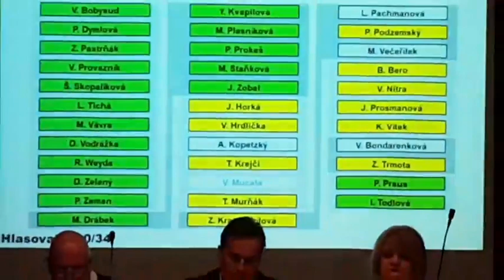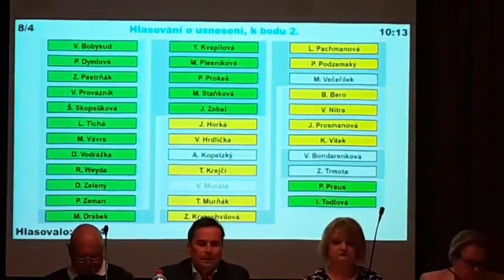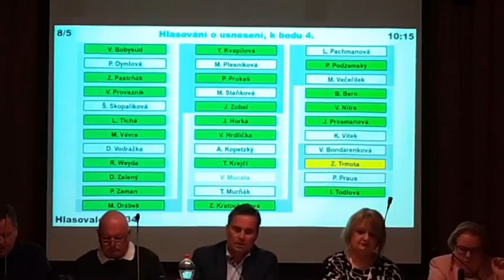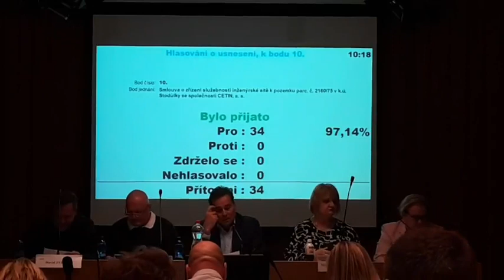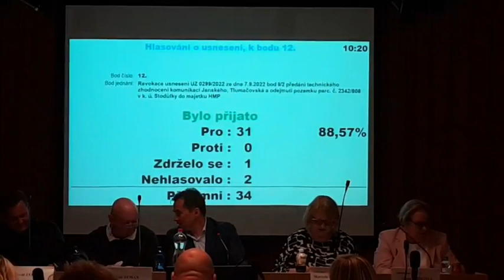3. Zasedání zastupitelstva MČ Praha 13 - 29.3.2023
Zasedání zastupitelstva jsou veřejná, můžete se jich zúčastnit vždy od 10.00 hodin v obřadní síni radnice Prahy 13, Sluneční náměstí 13 nebo ho sledovat živě na našem facebooku.
Další zasedání se bude konat 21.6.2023